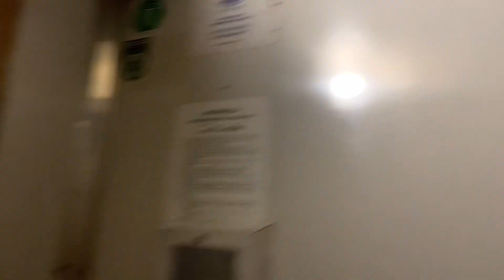Winda ZUD lekko zm. Plac Na Rozdrożu 3 klatka 1 Warszawa